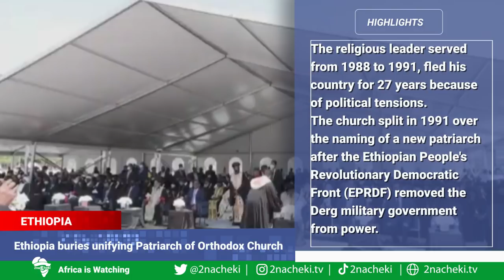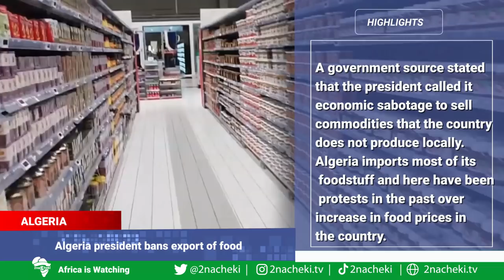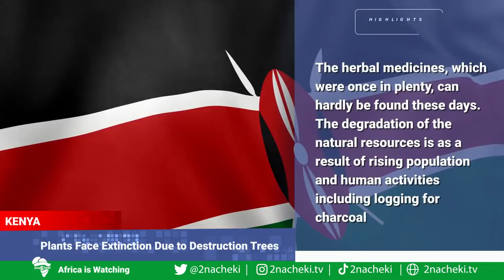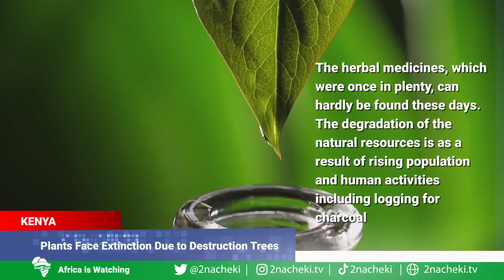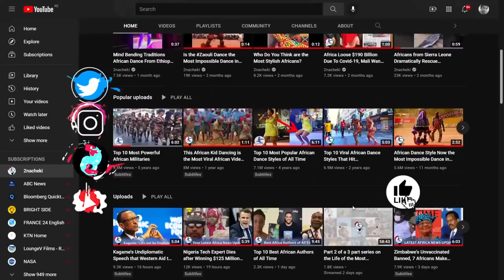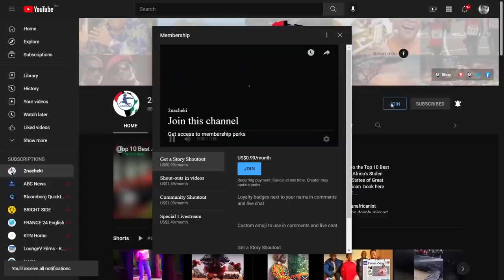Africa's Herbal Plants Face Extinction,Algeria Bans Export of Its Food, Another Cyclone Hits Africa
Here is your latest AfricanNews
Ethiopia buries unifying Patriarch of Orthodox Church
Algeria president bans export of food
Cyclone Gombe Hits With Major Damage
Herbal Plants Face Extinction in some regions Due to Destruction of Indigenous Trees
The Zimbabwean President wants Kenya’s help in lifting western sanctions.
Multi-Billion Road Project to be a Hub for the Country's Business
Africa's Herbal Plants Face Extinction, Algeria Bans Export of Its Food, Another Cyclone Hits Africa and more

2nacheki  pronounced tunacheki which means 'We Are Watching ' in Swahili slang. Our goal is to educate, inform & entertain you all about the real Africa while showing the World that Africa is Watching.